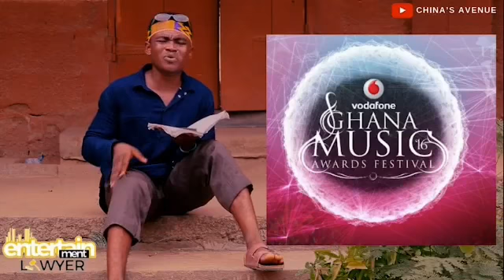FINALLY! What Happened Between Maame Ng3g3 And Afia Schwarzenegger.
Back And Forth News About these Two People Have Hit The internet And is Keeping Social Messages Buzzing. The Acclaimed Queen Of Comedy And This Yam Sellers Daughter Ng3g3 Bloskoto Have Done And Over Done It. Apparently According To The Scores It Was 4-0 Against Barca Ei Sorry,I Mean Afia Schwarzenegger. maameNg3g3 afiaschwar nanachina My Name is Nana Mireku aka Nana Made-In China And I Create Short Funny Video Clips On Youtube About Celebrity News And Other Funny And Relatable Matters.

Basically I'm Nana Made-In China Everywhere.

Be My Kokonsa Partner And Let Get More Acquainted.